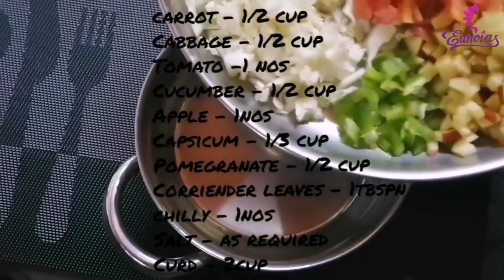Prawns Fried Rice with Special Raitha..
Ingredients for
Fried rice :
Basumathi rice -1cup
Prawns - 30nos
Carrot - 1cup
Cabbage - 1cup
Correinder leaves - 1cup
Capsicum - 1cup
Butter - 1tbspn
Salt - as required
Pepper - as required

Ingredients for
Raitha :
Carrot - 1/2 cup
Cabbage - 1/2cup
Capsicum -1/3cup
Apple - 1nos
Pomegranate - 1/2 cup
Chilly -1nos
Corriender leaves -1tbspn